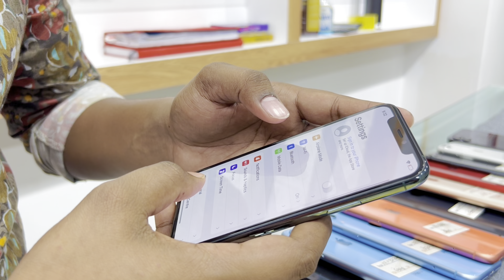Used phone price in Bangladesh 2023 ¥ বছরের শেষে সব আইফোনের দাম কমলো Second hand phone price in BD💸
SHOP ADDRESS
 🔰JAMUNA FUTURE PARK🔰
         Level - 4 Block - C
        shop no - 4C 013D
      shop name : TECH BRO

       🚧FB PAGE FOR MASSAGE🚧